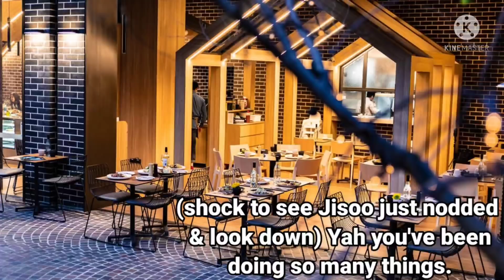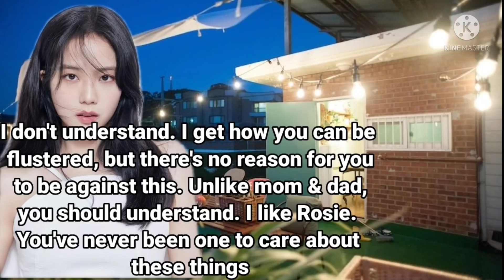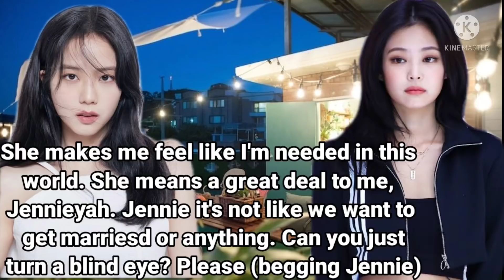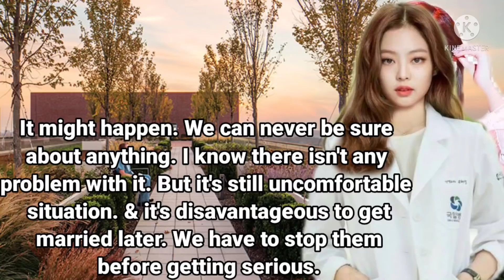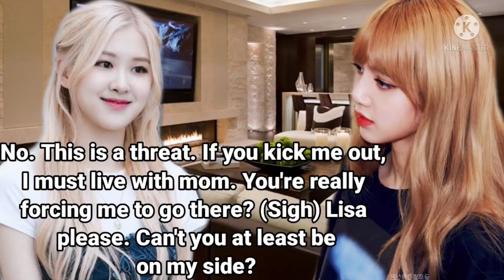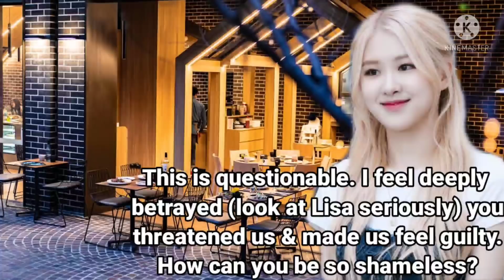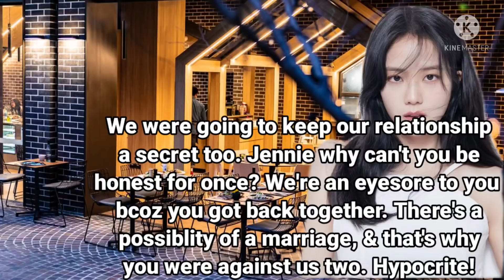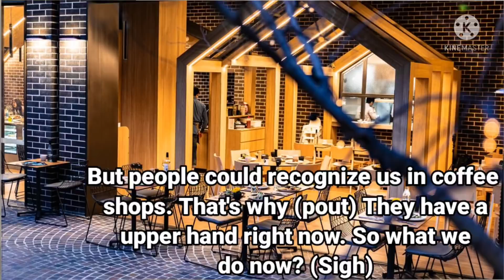JenLisa ff - Still into you ep15 | Jennie Lisa